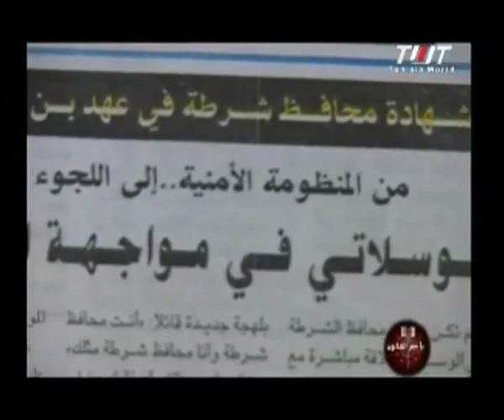Besm el 9anoun EP09 part 1/2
تتناول الحلقة التاسعة من برنامج بإسم القانون موضوع الفساد داخل تعاونية الحرس الوطني و الإنتهاكات الحاصلة داخل المنظومة الأمنية و أهم السبل الكفيلة لمعالجتها .